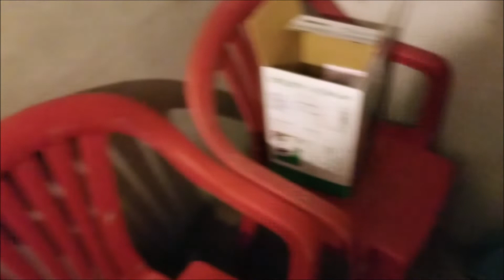First tornado warning during a live Stream at home.